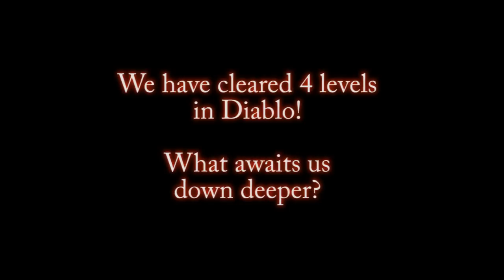The Diablo Crew: Episode 3 - Onward to level 4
The Crew regroups after their bout with the Butcher.  We continue on with hopes of reaching level 4.